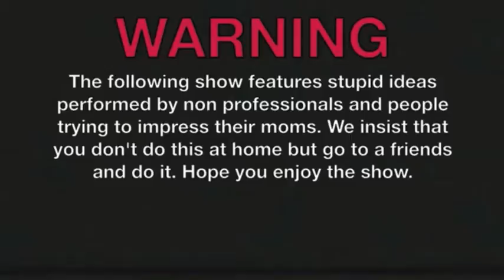When Life Gives you a Sister! (PRANK)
We do things that people WANT to see, anything you want on our shows you comment and we will do! From Pranks, Stunts, to just being stupid..